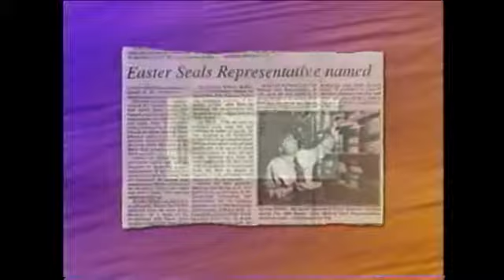Kenny Denton - Bryant Museum Film Repair Technician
This is the story of our film repair technician Kenny Denton. Kenny cleans and repairs all the films here at the Paul W. Bryant Museum.